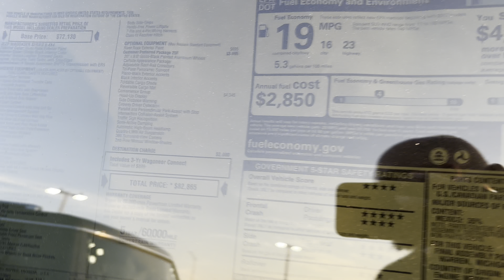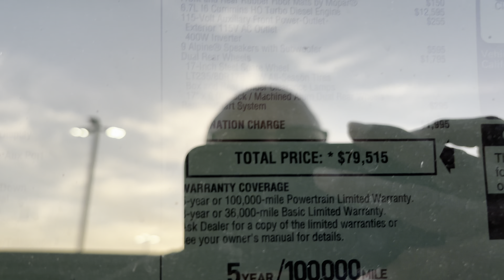WALKING THE LOT!! RAM TRUCKS NOT SELLING!! WHEN WILL IT END?